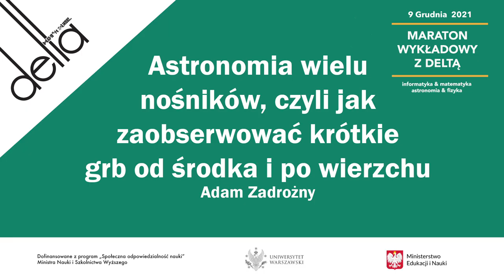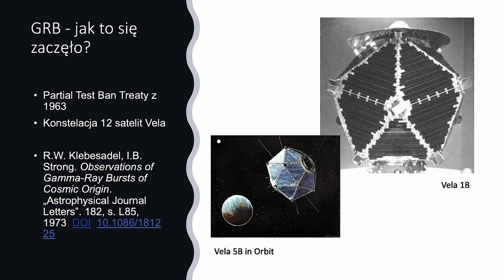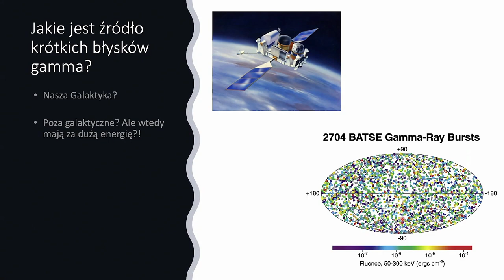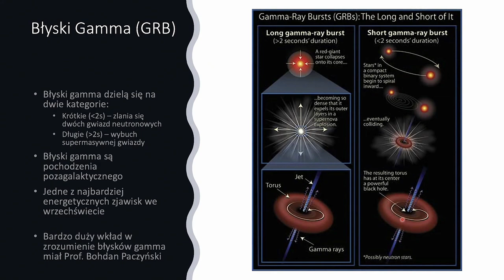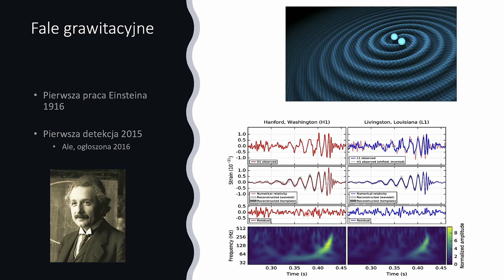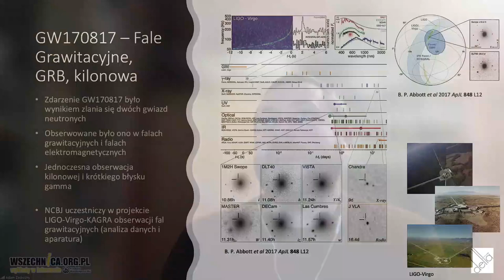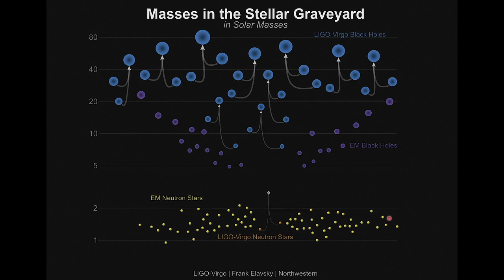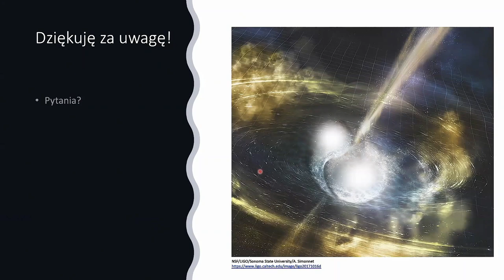Astronomia wielu nośników, czyli jak zaobserwować krótkie grb od środka i po wierzchu -Adam Zadrożny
Zapraszamy na kolejny wykład w ramach wydarzenia „Maraton z wykładową Deltą” [8 maja, 21 minut]

dr Adam Zadrożny - University of Texas Rio Grande Valley, Narodowe Centrum Badań Jądrowych, University College Dublin, Albert Einstein Institute, Kolegium MISMaP UW, ICM UW. Jego główne zainteresowania badawcze leżą na styku astronomii obserwacyjnej astronomii fal grawitacyjnych. Pasjonuje go możliwość obejrzenia tego jak niektóre procesy astronomiczne się zaczynają (w zasadzie zajrzenia do ich środka), dzięki falom grawitacyjnym, i przyjrzenia się temu jak się kończą dzięki optycznym obserwacjom. Od 2009 jest częścią zespołu konsorcjum LIGO-Virgo od fal grawitacyjnych. Obecnie pracuje w teamie TOROS (University of Texas Rio Grande Valley), którego celem jest jak najdokładniejsza obserwacja optyczna zjawisk takich jak kilonowe związanych ze zlewaniem się dwóch gwiazd neutronowych.